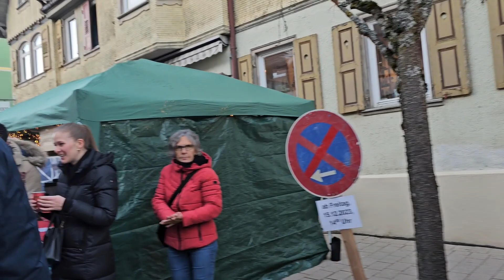VLOGMAS:- TYPICAL GERMAN VILLAGE CHRISTMAS MARKET🎄🎊❤️😍germany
On This Video, I just want to Show you a typical German Village Christmas Market.